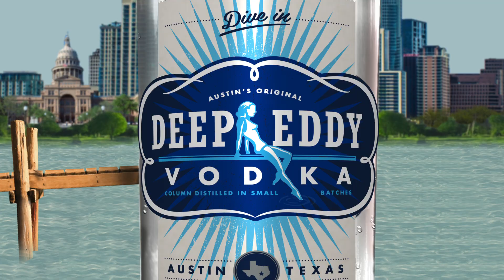Phollow The Phlock 2016 Welcomes Deep Eddy Vodka To Our Family Of Sponsors... Dive In!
Phollow The Phlock 2016 Welcoms Deep Eddy Vodka To Our Family Of Sponsors... Dive In!

The Deep Eddy Difference!!! That is what is all about... Producing a great Vodka starts with using the best ingredients. We are proud to make all our vodkas with nothing but premium juices, essential oils, natural sweeteners and local honey... The Finest Kind!

Try our amazing Vodka and the many flavored Vodkas like Ruby Red, Sweet Tea, Cranberry, Lemon & Peach... The best Vodka you will ever taste...

And Check out the Deep Eddy Bettys... Wow...